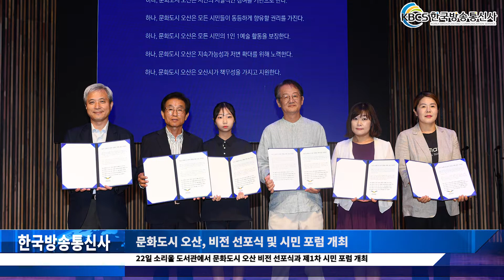문화도시 오산, 비전 선포식 및 시민 포럼 개최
오산시가 22일 소리울 도서관에서 문화도시 오산 비전 선포식과 제1차 시민 포럼을 개최하였다.

이번 행사는 그동안 오산시가 추진해 온 문화도시에 대한 시민의 참여 분위기를 확산시키고 자발적인 시민 주도로 문화도시를 조성하는 계기를 삼고자 개최되었다. 또한 지난 20일 경기도와 문화도시 지정 추진을 위한 협약을 체결하고 시민의 추진 동력을 결집하기 위해 마련되었다.

오산시는 올해 말 문화도시 예비도시로 지정되기 위하여 문화도시 조성계획을 수립하여 지난 6월 제출했으며 가칭 이음 문화시민협의회를 구성 매주 1회 정기적으로 아카데미와 토론을 진행하고 있다.

 또한 이번 비전 선포식과 시민대상 포럼을 개최하여 문화도시에 대한 시민들의 이해 폭을 넓히고 시민의 참여 분위기를 확산하여 9월 말로 예정된 현장 실사 평가 및 컨설팅에 대비할 예정이라고 시 관계자는 전했다.

 이날 행사에 참여한 곽상욱 오산시장은 인사말을 통해 “10여 년간 추진해온 교육도시로 많은 사람들이 오산에 정주하는 발판을 마련했고 이제는 문화도시 추진으로 오산에서의 생활이 더욱 행복해지고 다양한 문화생활을 향유하는 기반을 조성하고 싶다.”라며 문화도시 지정 추진이 교육도시 브랜드의 연계선 상에 있음을 강조했다.